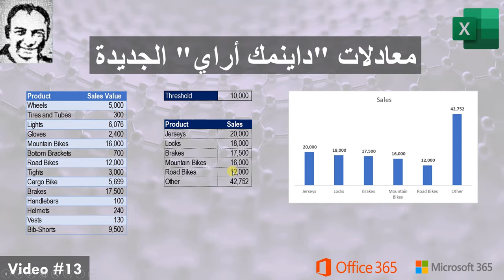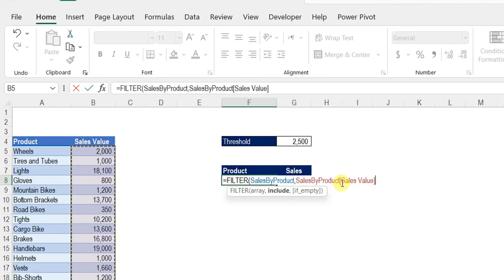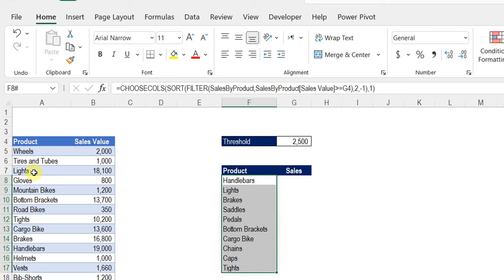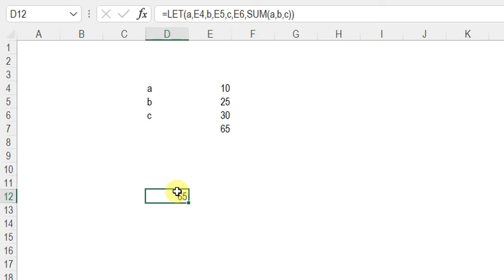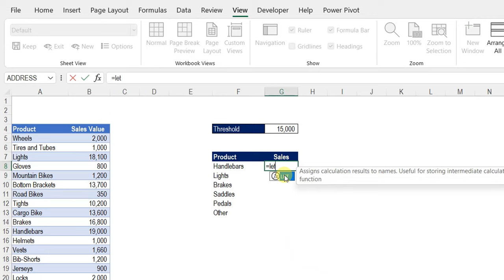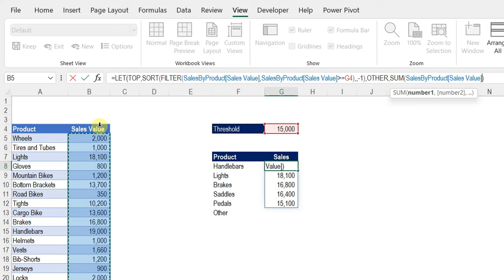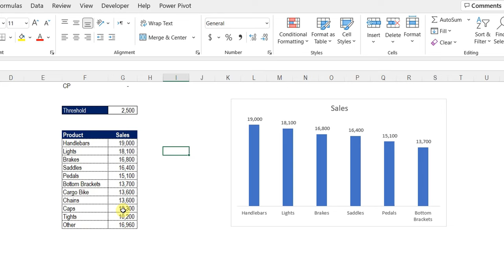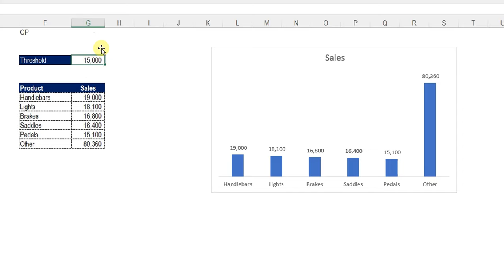داينمك أراي-فيديو#١٣: استخراج صفوف أعلى مــن حـد معـين وتجمـيع باقي الصفوف في صف واحد (VSTACK & LET)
0:00 مقدمة
2:12 بناء عمود الأسماء (دوال: Sort - Filter - CHOOSECOL - VSTACK)
9:17 شرح دالة LET
14:24 بناء عمود القيم (دوال: - LET - VSTACK)
19:33 التنسيق الشرطي
21:04 رسم مخطط بياني ديناميكي
25:07 الخاتمة